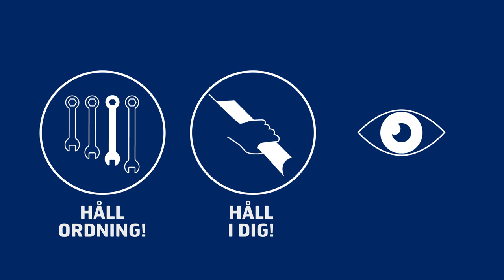Samtal om säkerhet Ingrid Hedman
Samtal om säkerhet är korta filmer där medarbetare på SSAB Borlänge delar med sig av sina tankar och erfarenheter kring säkerhet och arbetsmiljö, och är en del i kampanjen Håll ordning! Håll i dig! Håll koll! Ingrid Hedman, driftsassistent Coils färdigställningen, har jobbat i mer än 40 år på SSAB och kan se hur arbetsmiljöarbetet har gått från att vara något nödvändigt ont till något som man ser ger en enorm vinning för alla, såväl arbetsgivare som arbetstagare.